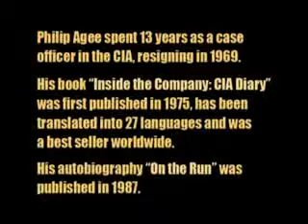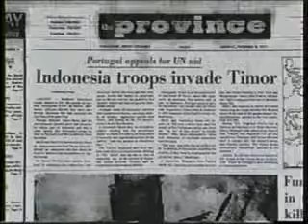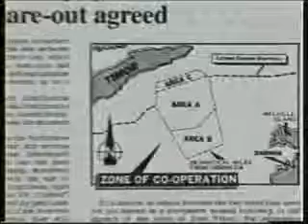The War Against The Third World8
The NWO is deliberately keeping the 3rd World nations into deep poverty & chaos